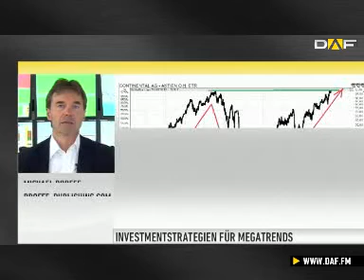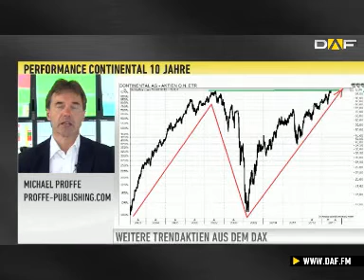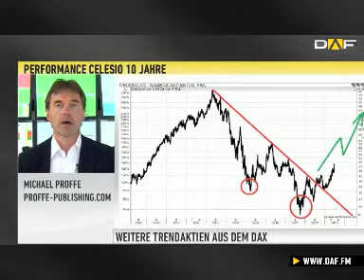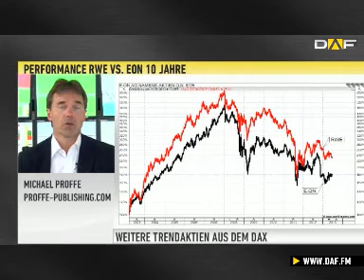Trendfolger Proffe: 30 Prozent Anstieg bei Continental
Michael Proffe, schaut sich in der heutigen Trendfolge-Ausgabe die Aktie von Continental an und verrät, ob bei dem Papier Potential für die Zukunft besteht. Außerdem analysiert er den MDAX-Wert Celesio und blickt auf die Versorger RWE und E.ON.